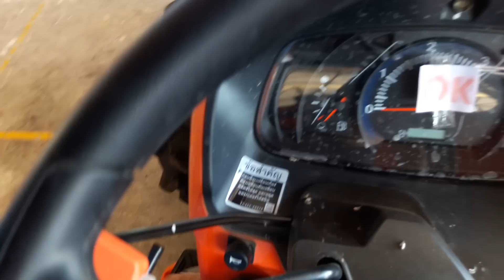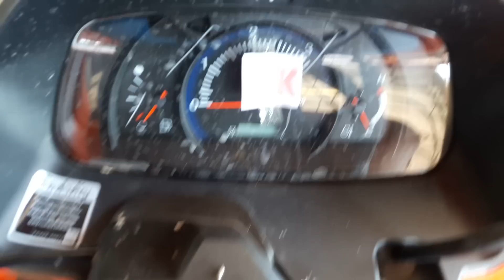คูโบต้า L4018 ขนาด 40 แรงม้า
สนใจสอบถาม 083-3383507 วิชัย